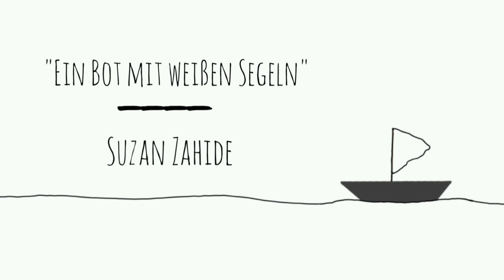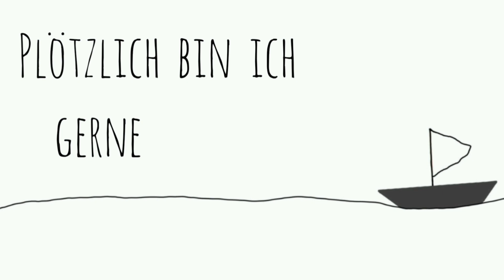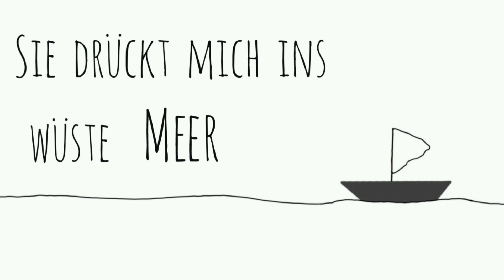Ein Boot mit weißen Segeln - Suzan Zahide (Lyric Video)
Hallo an alle, die das lesen! Heute ist mein 21. Geburtstag und dies ist mein erstes veröffentlichtes Lied! Ich hoffe es gefällt euch!

Das Lied ist erhältlich auf allen Musikstreaming-Platttformen !

P.S. Es sind mir leider einige Tippfehler unterlaufen, weshalb in dem Video manchmal "Bot" statt "Boot" und "stämmt" statt "stemmt" steht, aber ich hoffe, dass ihr das Video trotzdem genießen könnt!

Hier ist der Text zum Lied:

Ein Boot mit weißen Segeln

Die Welt ist voll verkehrter Dinge, wie eine Schicht Öl auf hoher See
Bedeckt die Schönheit ihrer Tiefe und nur das Schlechte ist zu sehen
Doch inmitten dieser Sintflut aus Kummer, Angst und Hass
Treibt ein Boot mit weißen Segeln und verleiht mir neue Kraft

Meine Mutter, meine Heldin, was du sagst wird immer wahr
Dein Geruch, wenn du mich hältst, ist wie der aller stärkste Zauber

Und mein Vater wie der Fels, sich gegen die Gewalt der Meere stemmt
Und auf jede noch so schwere Frage eine weise Antwort kennt

Meine Brüder, die die Welt wie ich aus dem Winkel sehen
Und jeden Tag zu jeder Stimmung, könnt ihr mich zum Lachen bring'

Meine Freunde lebt euer Leben
Ihr seid die Metapher in meinem Satz
Wie ein Tanz im kalten Regen
Auf dem Boot ist für euch immer ein Platz

Eine Welle kommt sie drückt mich ins wüste Meer
Diese Stelle birgt Wasser so wie schwarzer Teer
Meine Lunge schmerzt, meine Augen sehen nicht mehr
Irgendwo aufwärts ruft eine Stimme zu mir her

Und dein Licht erscheint, findet seinen Weg zu mir
Wärme hüllt mich ein, plötzlich bin ich gerne hier
In der Tiefe liegt, fern von jeder Last aus Blei
Eine Schönheit sie trotzt der leeren Dunkelheit